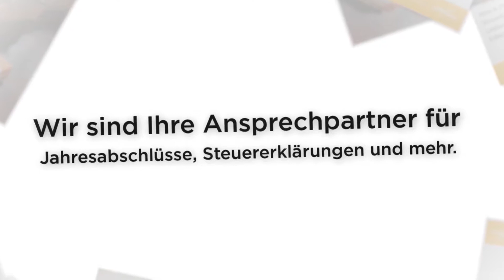Hess & Partner Steuerberater - Jahresabschluss, Finanzbuchhaltung (FiBu) in Troisdorf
Willkommen bei der Steuerkanzlei Hess& Partner. Wir sind ihr kompetenter Partner in Troisdorf. Egal ob Unternehmer oder Privatperson, wir kümmern und gerne um Ihre steuerlichen Angelegenheiten. Profitieren Sie von unserer jahrelangen Erfahrung und geben Sie Ihre Anliegen in unsere Hände. Zu unseren Leistungen zählen unter anderem Jahresabschlüsse, Steuererklärungen und die Beratung bei Gründungs- und Finanzierungsvorhaben. Kontaktieren Sie uns!

Hess & Partner Steuerberater
Lindlaustr. 2
53842 Troisdorf